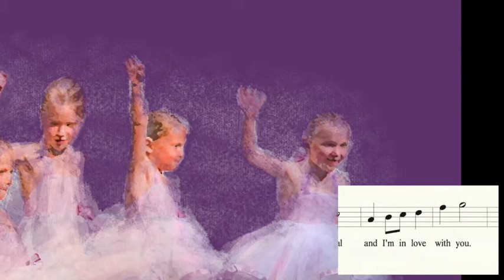Kira's Waltz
WALTZES FOR LITTLE GIRLS